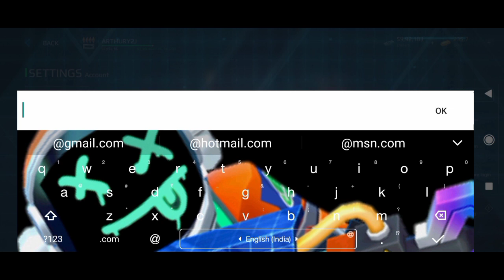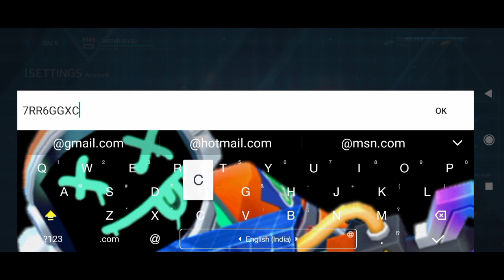4 New Promo Codes 2022 Modern Warship - Modern Warships Codes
4 New Promo Codes 2022  Modern Warships  Modern Warships Codes

Note-